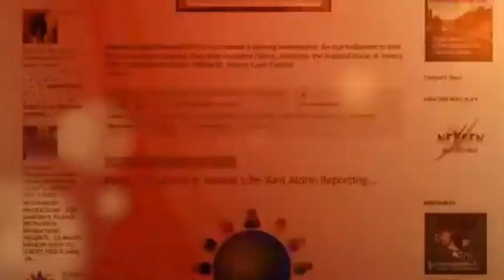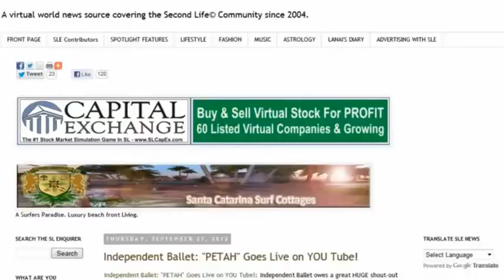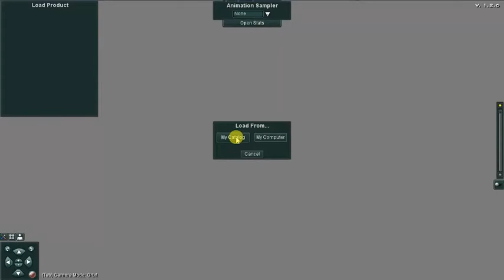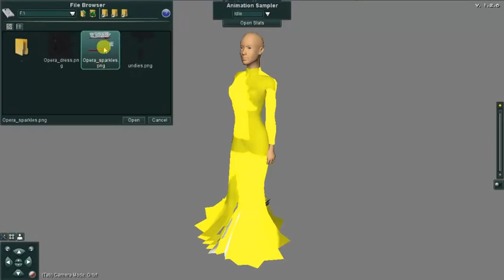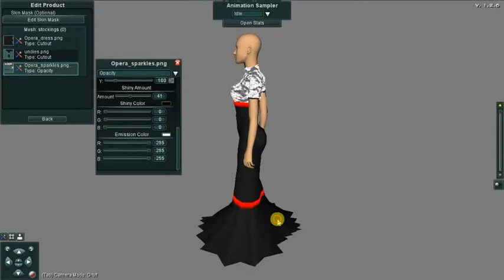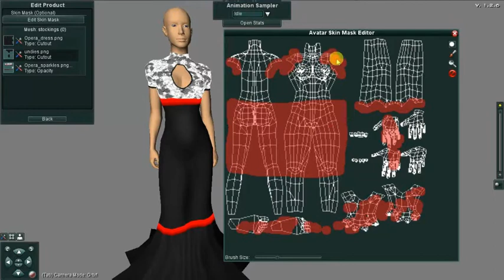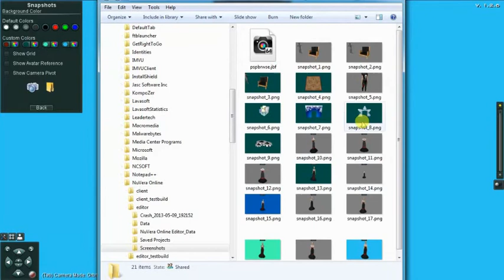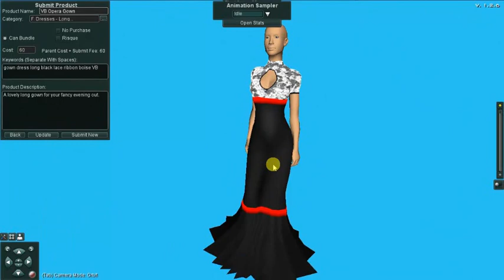Virtual Voice January Show 2014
January 2014
Segments:
Intro
Valentine's Gifts Idea
Valentines Destinations
Blue4U Norwicka with a Virus Called The Blues
Special Valentine's Message
DIY with Wyllo- How to texture clothing on NnuveraOnline